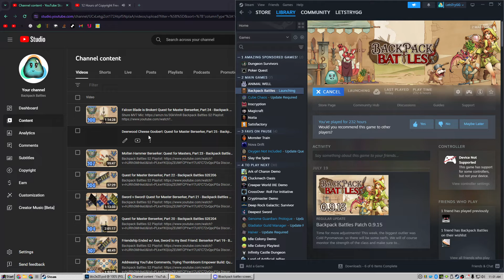Gingerbread Jerry is Actually Good? Quest for Master Berserker, Part 26 - Backpack Battles S2E210